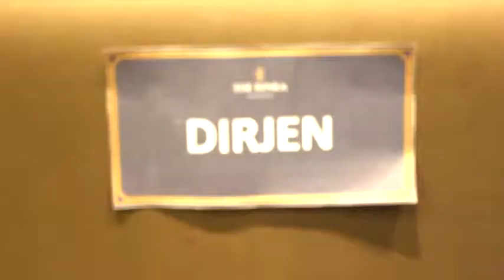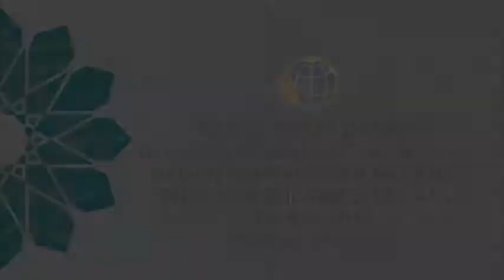RAKERDA ATR/BPN KANWIL PROV. SUL-SEL 2019 - KANTAH GOWA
Video ini merupakan Dokumentasi Presentasi Kantor Pertanahan Barru pada kegiatan RAKERDA 2019 ATR/BPN Prov. SUL-SEL.